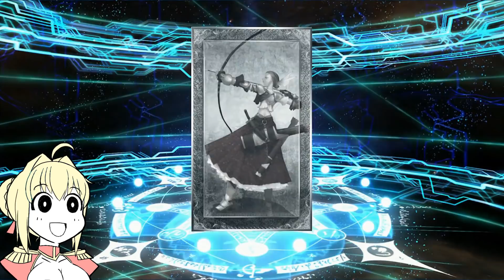【FGO】CBC2020：オデュッセウス絶対Get！出るまで全力？？？連スキップ教 そして戦が始まる！【ガチャログ】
メカメカしいのはアテナ様がメカオタクこじらせてる説ないかな？？がちゃろぐだあああああああああああああああああ！！！